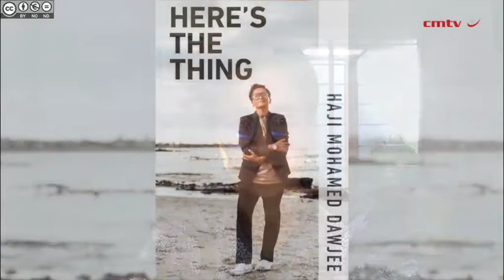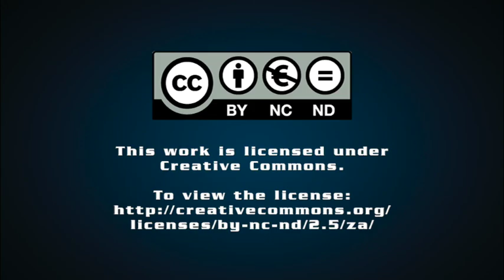Here's The Thing – Haji Mohamed Dawjee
Here’s the Thing is a new collection of thought-provoking essays from Haji Mohamed Dawjee. Filled with stories and insights that are contemplative, comedic and controversial, you will find a touching letter to her father, the honest truth about the pain in the arse that is parenting and ponderings about struggling with the vicissitudes of the modern world filled with cancel culture and the controversies of appreciating the wrong artists.